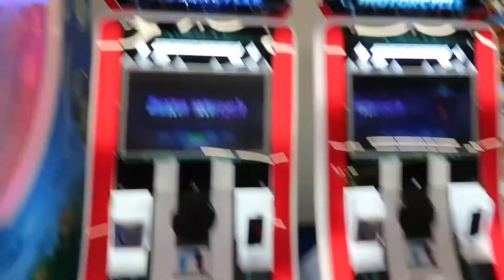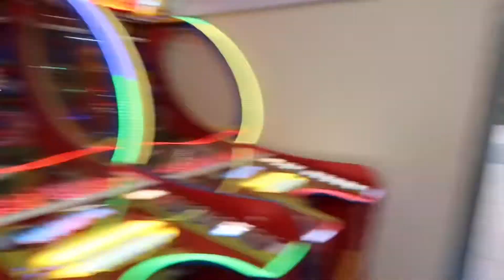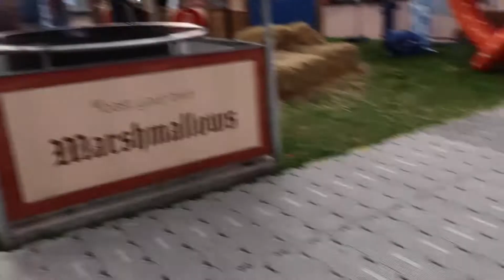WEEKLY VLOG!! Oktoberfest at Alton Towers, 4D baby scan, Primark & Shein Haul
Spend the week with me! Oktoberfest at Alton Towers, 4D baby scan and a Primark & Shein haul for my holiday ☀️

Next video will be my holiday vlog ☀️🌊🏝